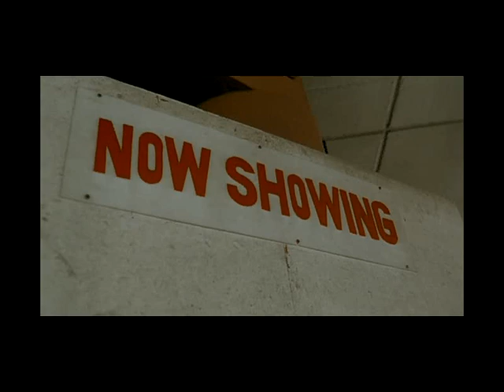Serbis - Cuarto de Proyección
Filme de Brillante Mendoza. (2008)

El trabajo de Ronald dentro del Cine Family.